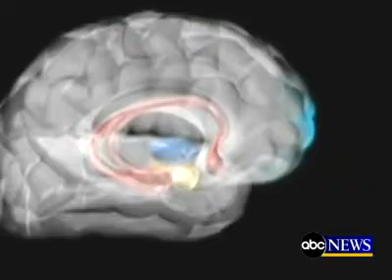Scientific Study on The Effects of Speaking in Tongues (Interesting)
Here's a Little Scientific Study on Speaking in Tongues and The Effect on The Brain